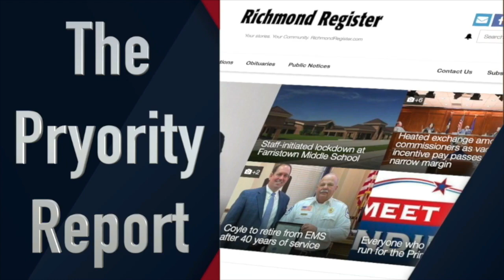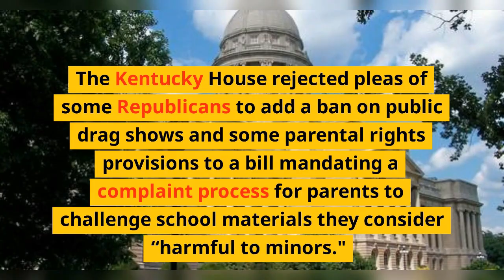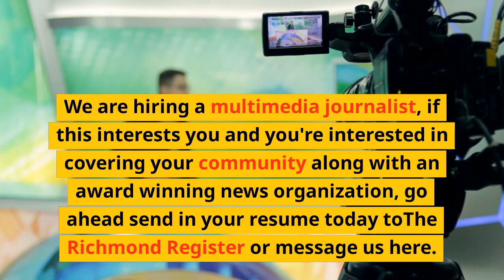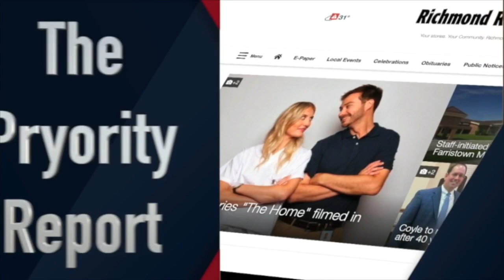Pryority Report for week of March 17, 2023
Watch this week's headlines on the Pryority Report from your award winning news leader in Madison County.